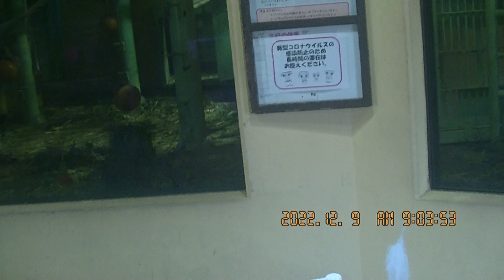朝のひととき 2022・12・9 その1